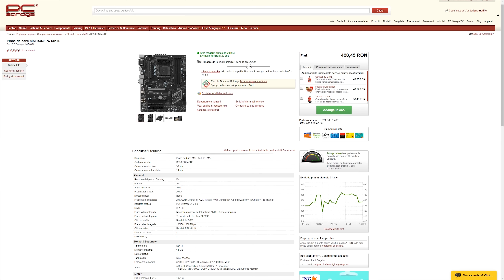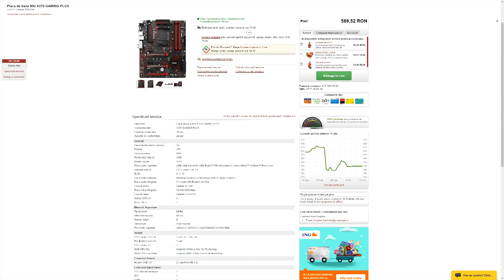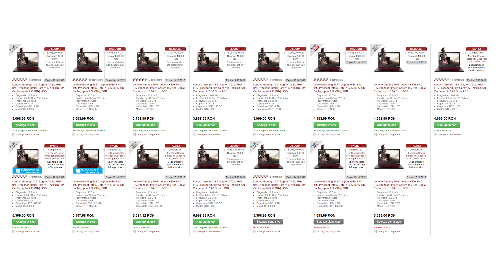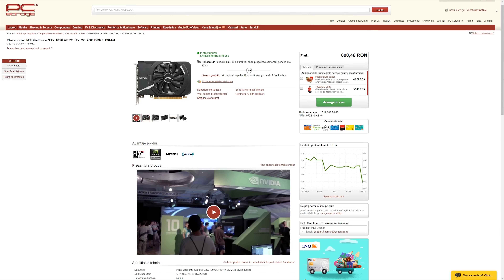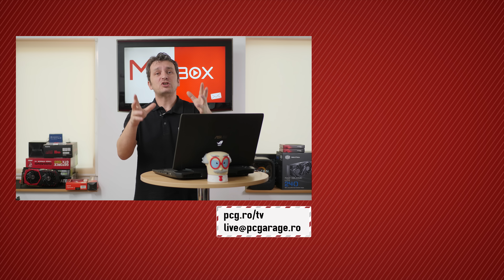[4k] Mailbox #116 - Merita???